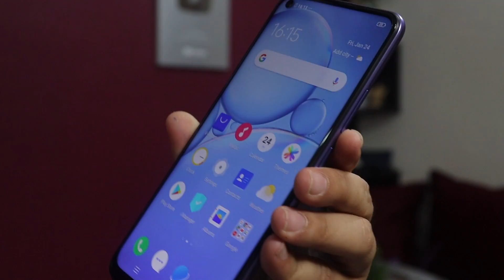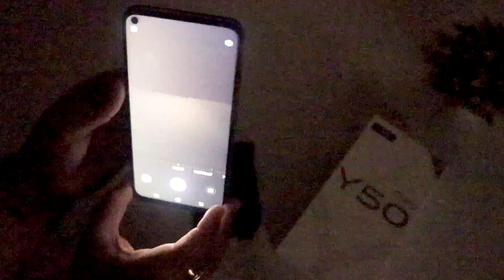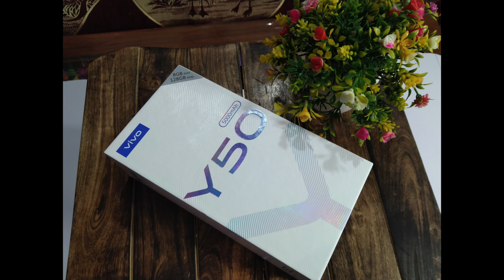ViVO Y50 camera test 🔥 Quad Camera 📸 Camera Test | MADE IN INDIA 🇮🇳 चका चक है ये तो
thanks….

:::::  Product Features and Details  :::::

Price & Buy
Review: coming soon

1. My Camera
2. My Microphone
3. Best Studio Lights
4. My Laptop
5 . My Tripod
6 . My Smartphone
7 .My Studio Green screen